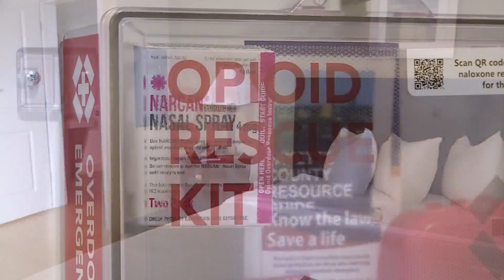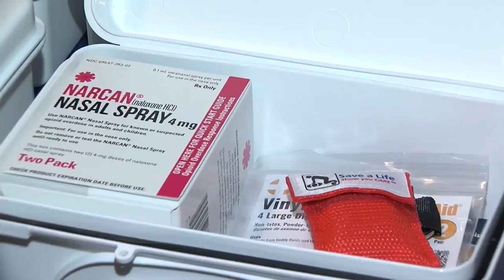More Narcan kits, education being distributed in Jacksonville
WNCT's Claire Curry has more on the news that the City of Jacksonville is working to address the growing drug problem by distributing Naloxbox kits with Narcan to at least three organizations within the area.